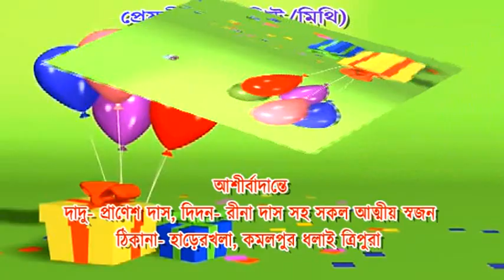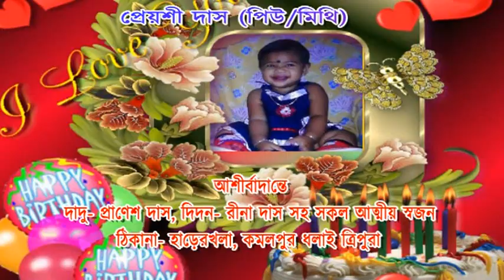Priyashi Birthday new